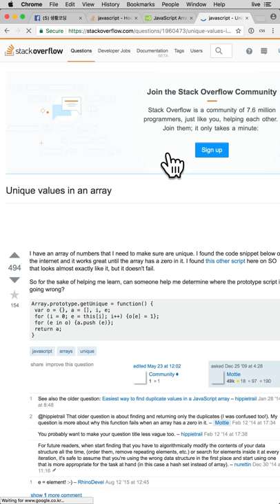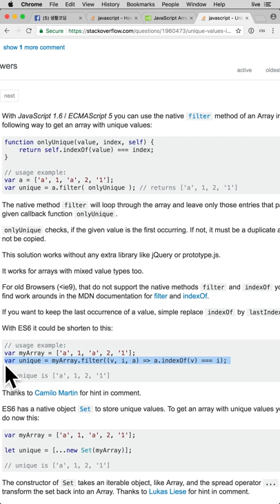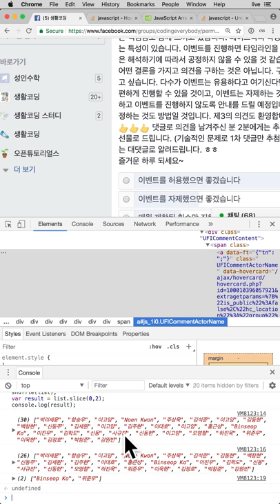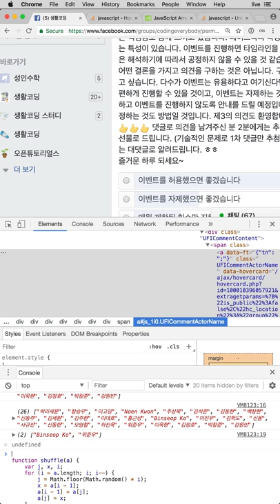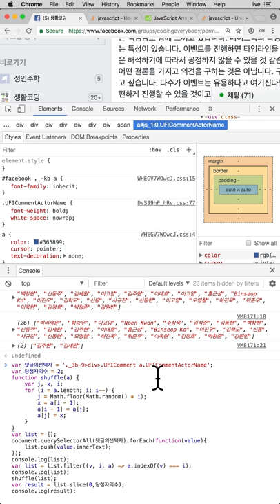보편적이지 않은 코딩 - 추첨 2